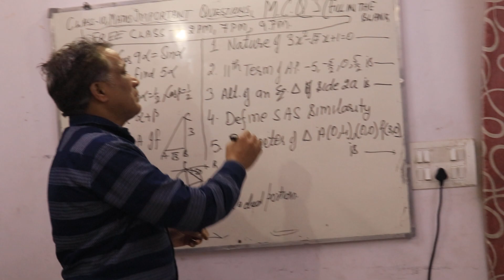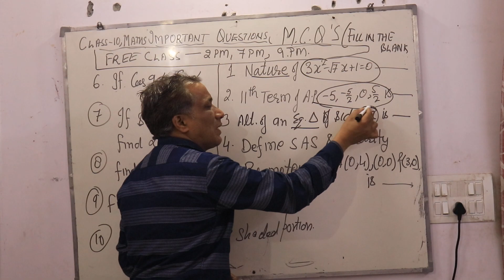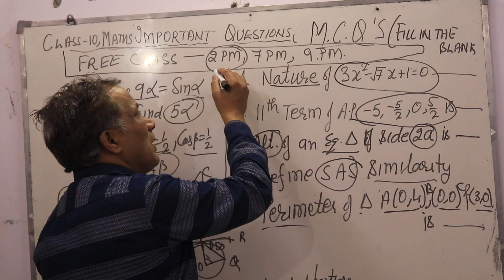MOST IMPORTANT ONE MARK QUESTIONS FOR MATHS BOARD EXAM CLASS 10 | 3 FREE CLASSES TODAY ( 2,7,9 pm )